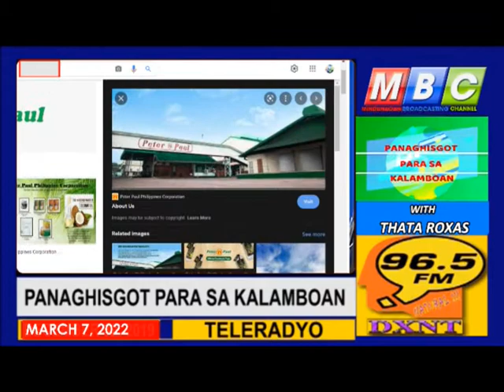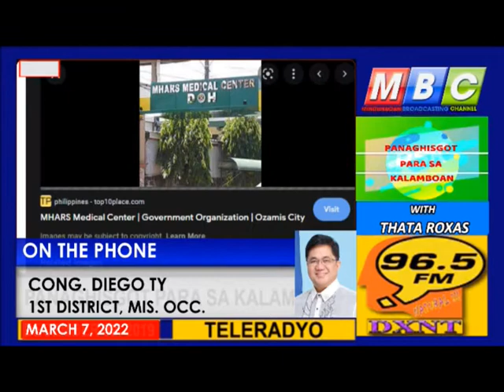MBC OZAMIZ:PANAGHISGOT PARA SA KALAMBOAN MARCH 7 2022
Ang pag tuki sa importante kaayo nga isyu nga may kalambigitan ang matag usa.